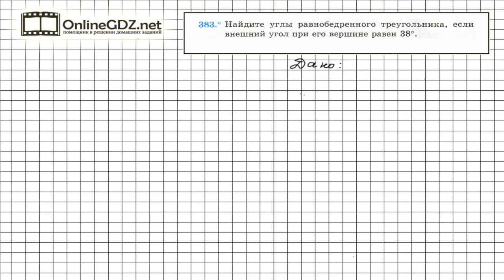Задание №383 - ГДЗ по геометрии 7 класс (Мерзляк)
Найти углы равнобедренного треугольника – по условию задания 383 – не сложно, если учесть, что в равнобедренном треугольнике углы при основании равны. А данный в условии внешний угол при вершине треугольника равен сумме двух углов при основании ( см. теорему в 16-ом параграфе).